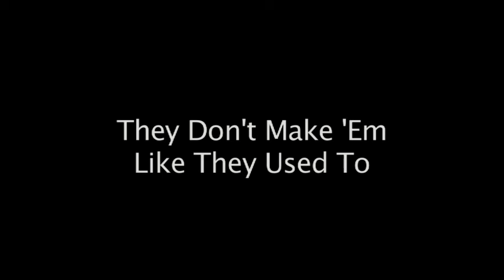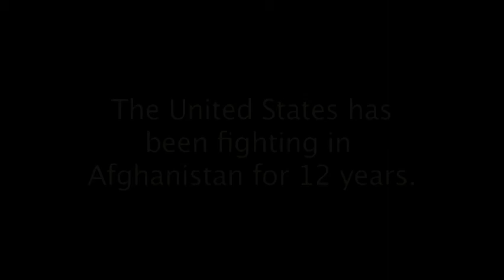Hubbard Demo Reel h264 3000Kbps 720p 001